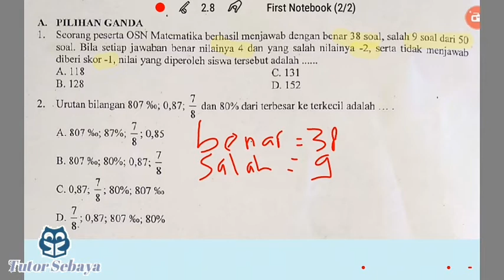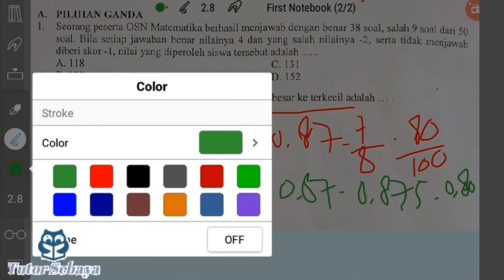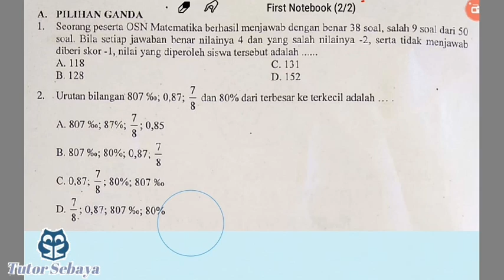PEMBAHASAN SOAL No.1 Dan 2 P.2 USBN MATEMATIKA SMP 2019 K13 - Cara Mengerjakan Soal USBN Matematika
Halo adik-adik, gimana persiapannya dalam mempersiapkan USBN dan UN nya. semoga video ini bisa membantu ya.

jangan lupa cek video yang lain di playlist TUTOR SEBAYA atau SOAL USBN SMP. beri request soalmu di kolom komentar, kalo sempat bakal dibahas di video selanjutnya.

salam sukses.